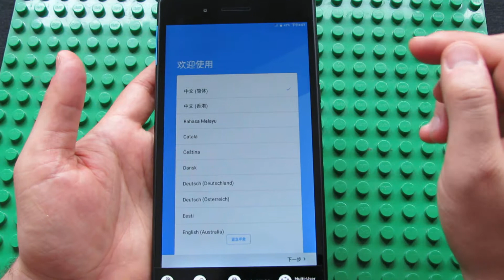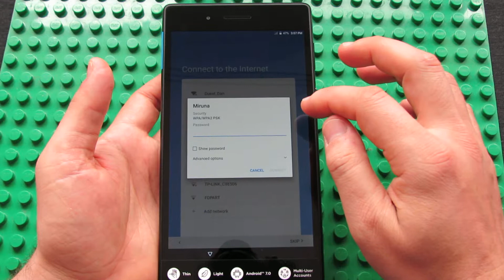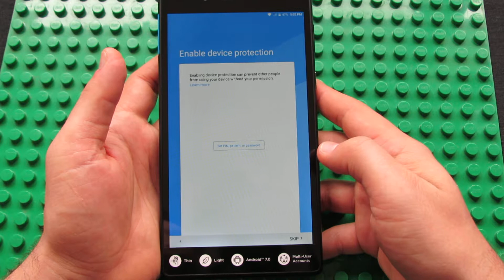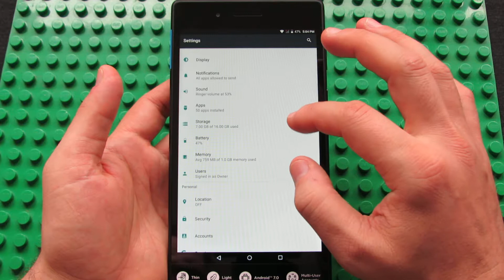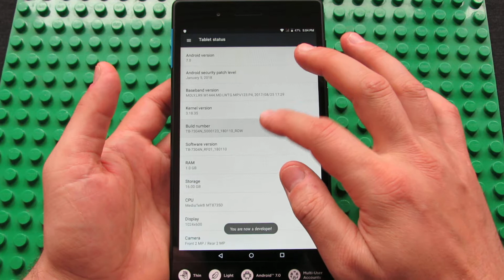The very first run of Lenovo TAB4 TB-7304N / Lenovo TAB 7 Essential 4G Phablet